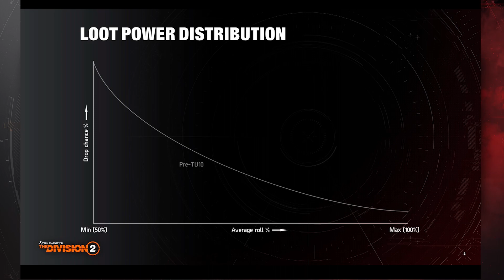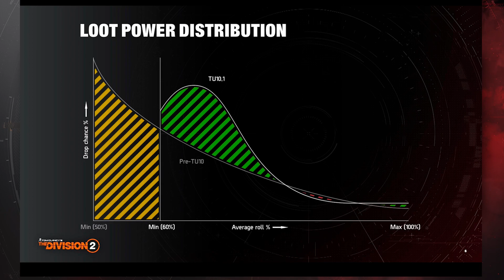Division 2 SOTG Júl. 8. Egy hónap SOTG szünet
A Division 2 State of the Game összefoglalója magyarul.
Division 2 SOTG magyarul
Division 2 magyarul